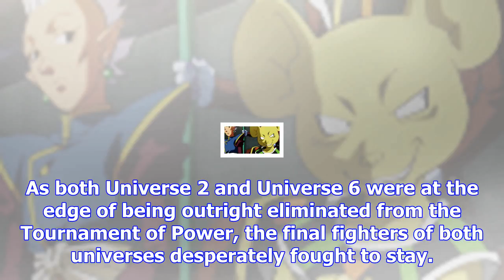'dragon ball super' preview sees an invisible threat challenge universe 7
Warning! Spoilers for Episode 118 of Dragon Ball Super below! The Tournament of Power has just seen ...